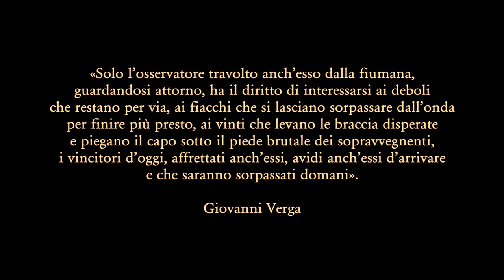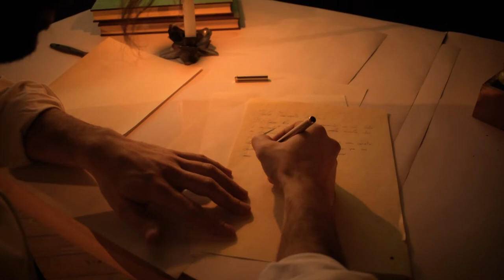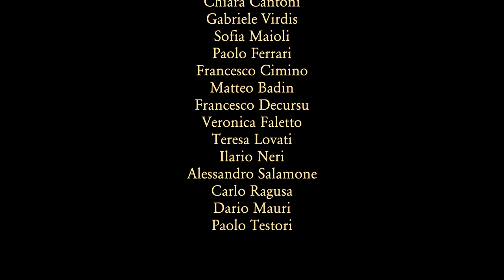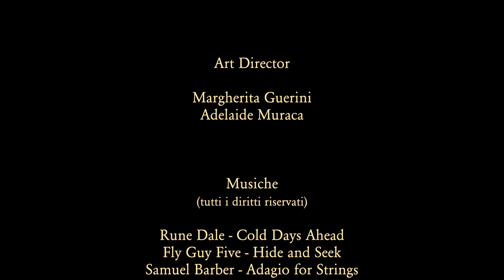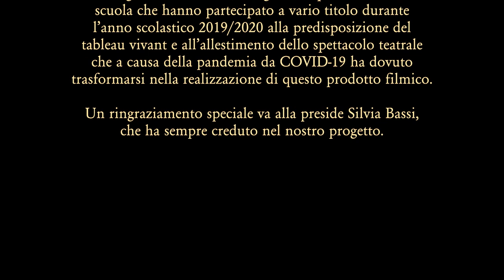"La storia non si ripete riecheggia" - Il film - 2021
“La storia non si ripete, riecheggia”, liberamente tratta dall’ opera “Il Quarto Stato” di Giuseppe Pellizza da Volpedo.
Il progetto, nato nel 2020  e basato sull’idea iniziale di un tableau vivant de “Il Quarto Stato”, in occasione del decennale della sua installazione presso il Museo del Novecento,  prevedeva un’animazione  sotto forma di spettacolo teatrale. A causa della pandemia, la realizzazione ha subito dei ritardi imprevisti e ha dovuto trasformarsi in una produzione filmica, che ha comunque il privilegio di commemorare i centovent’anni dalla conclusione del quadro, avvenuta nel 1901 dopo una lunga e controversa gestazione.
Classe 5°C - A.S. 2020/21- Referenti progetto Prof.sse Margherita Guerini e Adelaide Muraca.